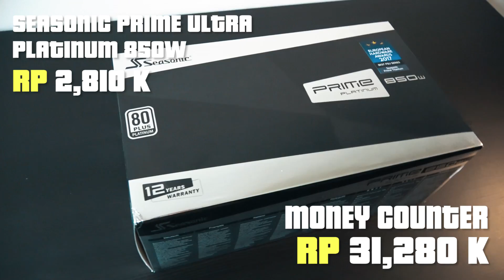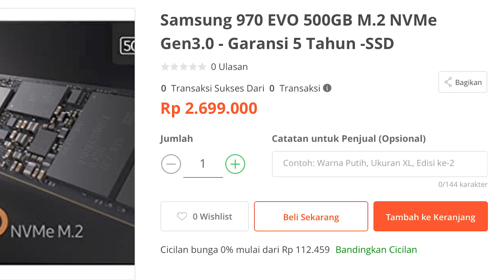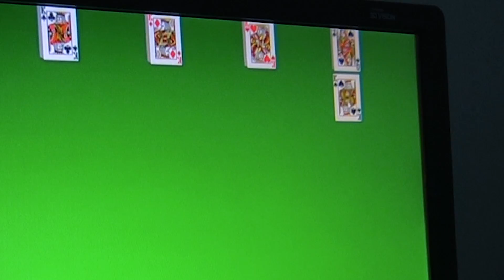RAKIT KOMPUTER DEWA 66 JUTA AUTO YOUTUBER GAMING!!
Sekali-kali lah ye.
Jarang-jarang neh.

Full Specifications:
AMD Ryzen 7 2700x Pinnacle Ridge
ASUS ROG Crosshair VII HERO Wifi
ASUS RTX Geforce 2080 8GB DDR6 Dual OC
Gskill TridentZ RGB PC25600 32GB DDR4
Seasonic Prime Ultra Platinum 850W
Corsair H150i Pro
Samsung SSD 970 EVO M.2 500GB
Seagate 2TB SATA3 Barracuda Series
Fractal Design Define R6 TG

HyperX Cloud Revolver S
Corsair K68 RGB
BenQ Zowie EC2-B CS:GO Edition
BenQ XL2411p 144Hz
Logitech PC Gaming Speaker G560
Logitech C922 Webcam HD 1080p

Bitdefender 2019 Total Security

ada yg kurang ga ya?